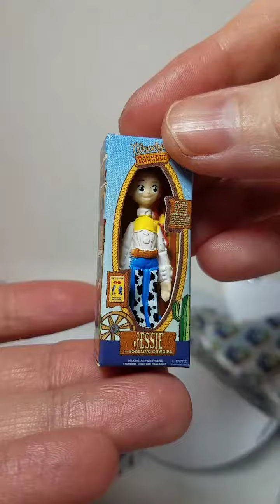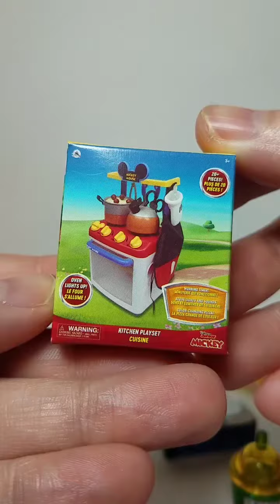Mini Brands Disney Store Edition Unboxing 😍😍😍😍